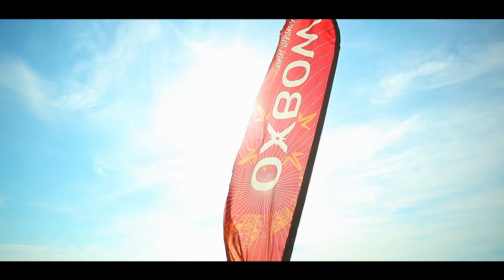Click at the beach @ Woodstock69 10-06-12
Click at the beach aftermovie @ Woodstock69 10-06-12